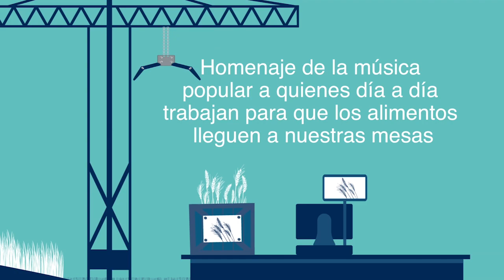Victoria Cuacuas y Vincent Velázquez "León de barro"